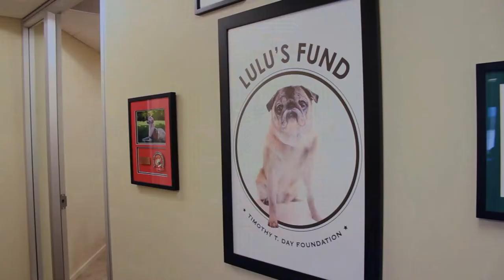2020 Over the Rainbow Bridge, Lulu